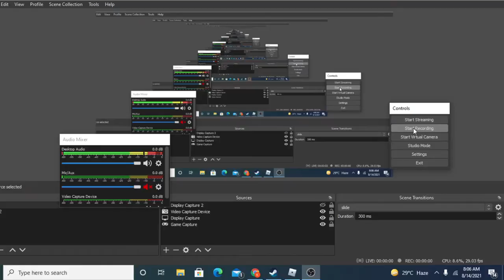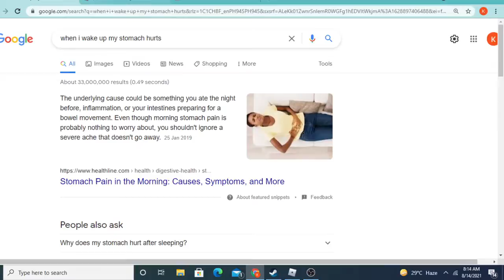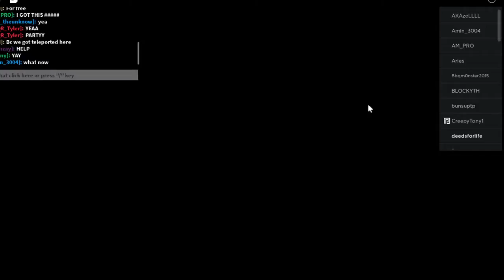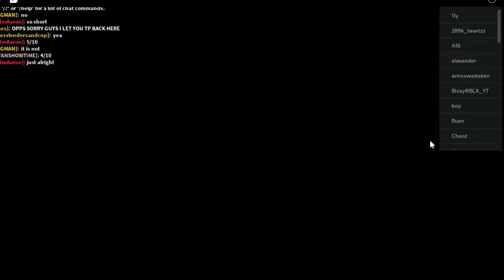KSI Launch Party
footage from KSI Launch Party